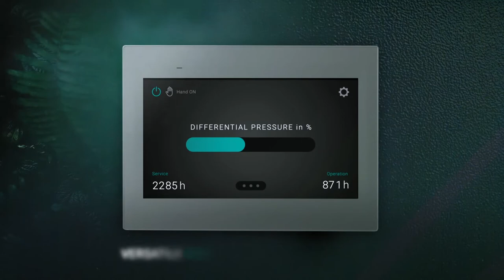Industrial deduster | safe extraction of dust, chips, granules, flocks and much more.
Effective filtering of dust, chips, granules and fibers from the hall air.
In this product video, we show you how our industrial dedusters make short work of sparks, dust, chips, granules or flocks. In this way, we not only protect the health of your employees, but also significantly the environment.

Since every application is unique, we tailor our systems to the respective process. High-quality and durable components maximize the service life of our extraction systems and regular maintenance maintains their performance and effectiveness. For future-proof and sustainable use.

ADVANTAGES
 High suction power with low energy consumption
 High quality, cleanable permanent filter
 Convenient service access
 Versatile configurations and options for optimum performance
 Recirculation or exhaust air mode can be varied without retrofitting
 Versatile discharge options

POWER
1.1 - 45 kW
2,100 - 37,000 m³ / h

Better life. better work. better industry.
With extraction systems from ABSAUGWERK.